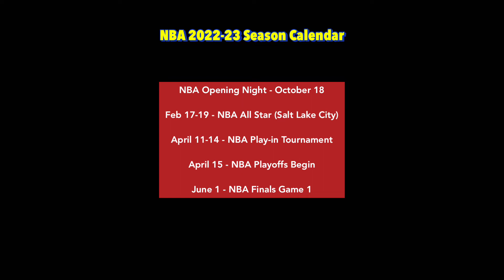NBA Off-Season: LeBron James Extension | NBA 2023 Season Schedule Release | Opening Night…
*NBA 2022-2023 Season Schedule is here
+ LeBron James extension with the Lakers